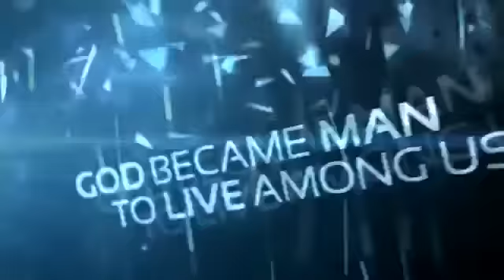Todd White - My Testimony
Todd White shares his testimony & talks about the importance of walking out christianity to its fullness.